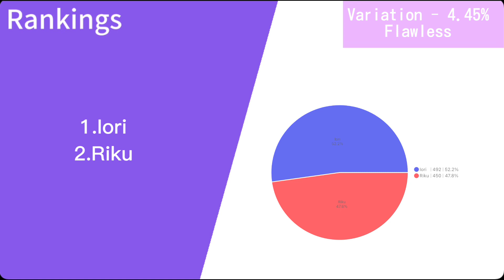Kaiketsu Mystery 解決ミステリー ( Fly Away ( Idolish7 ) ) - Line Distribution